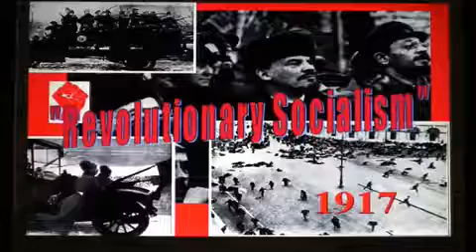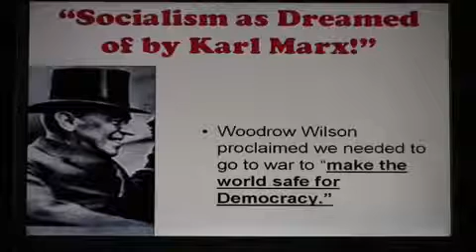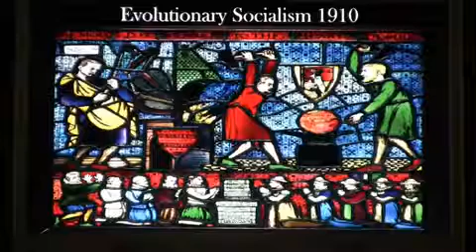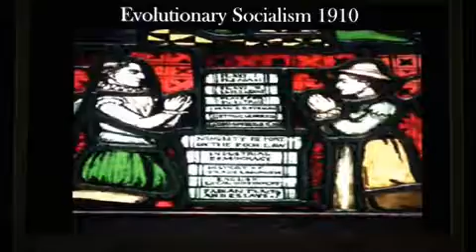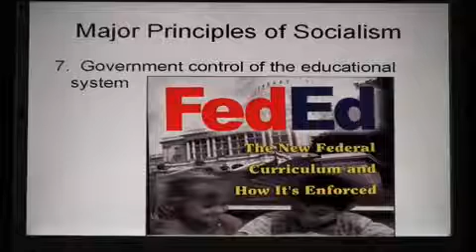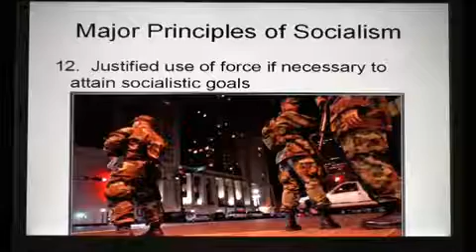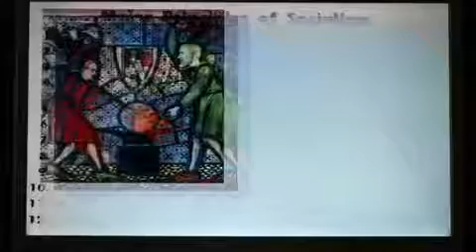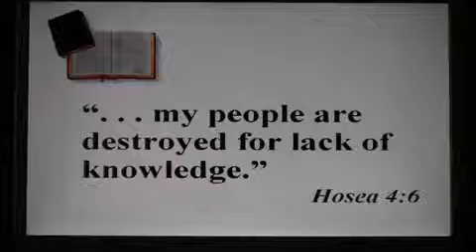Goals of Socialism and Fabian Socialism by Stephen Pratt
"A Communist is just a Socialist in a hurry"